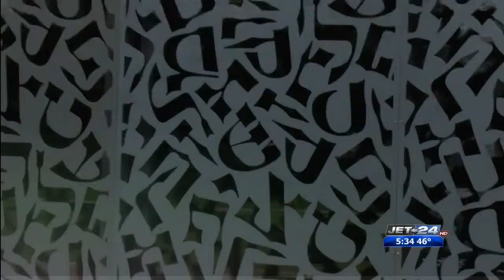Synagogue Security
04/30/2019